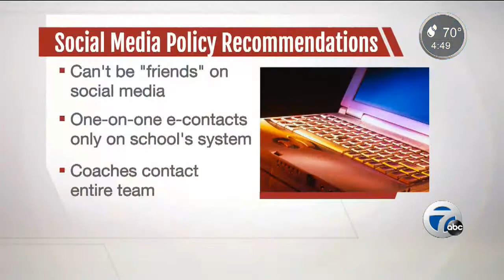INTERVIEW: Schools and social media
Bill would require schools to have policies regarding social media.